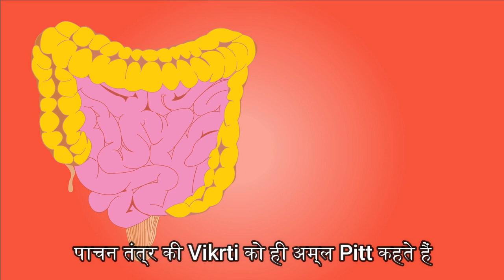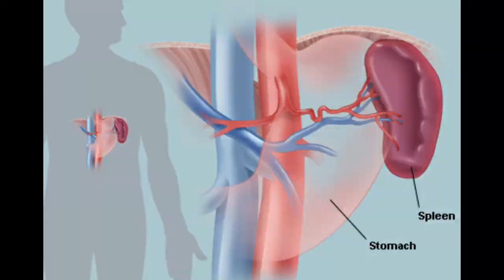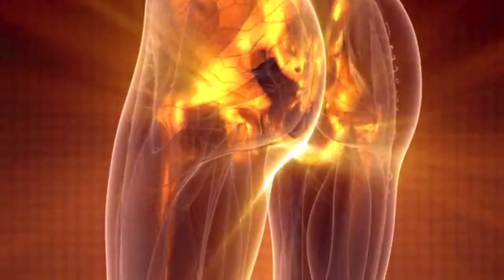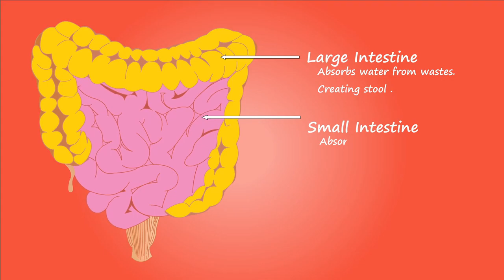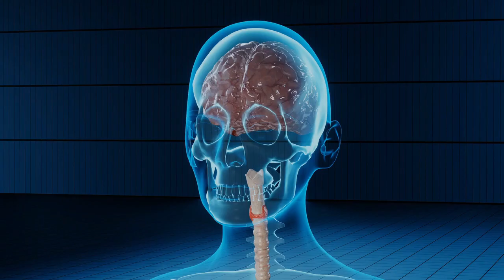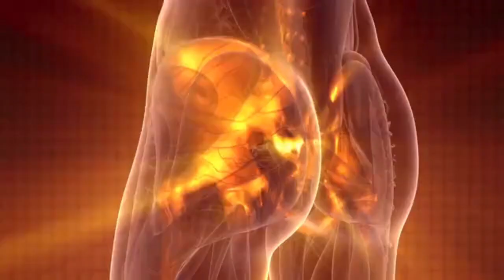शर्त लगालें 1 दिन मे होगा असर- पाचन शक्ति इतना बढ़ा देगा खाया हुआ हजम,एसिडिटी अपच/DIGESTION/Acidity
पाचन शक्ति बढ़ाये | गैस, एसिडिटी, ब्लोटिंग, अपचन से छुटकारा पाएं| HOW TO IMPROVE DIGESTION Naturally
पाचन शक्ति इतना बढ़ा देगा खाया हुआ हर चीज शरीर में लगेगा, गैस एसिडिटी ब्लोटिंग अपचन Improve Digestion/Acidity
पाचन शक्ति इतनी बढ़ाये - जो खाये सब हजम हो जाए | गैस, एसिडिटी, अपचन से छुटकारा - Improve Digestion

नमस्कार दोस्तों,
1-pachan shakti kaise badhaye,pachan tantra in hindi,pachan kriya thik karne ke upay,
2-khana nahi pachta kya kare,पेट में गैस,pachan kaise thik kare,pachan badhane ke upay,
3-khana pachane ke liye kya kare,pet mein jalan,pet dard ka ilaj,
4-how to improve digestive system,improve digestive system in hindi,improve digestion naturally,
5- how to cure acidity

दिव्या शर्मा

15 दिन में एक बार जरूर करे पेट व् आंतों की सफाई | HOW TO: Detox your Body in 1 Day

15 दिन कैसा भी थायराइड जड़ से खत्म 2 इलाज | Natural Remedies For Thyroid | How To Cure

1 मिनट काफी है भयंकर से भयंकर एसिडिटी खत्म | How To Get Rids Of Acidity And Gas Problems

2 अखरोट खोल देगें शरीर की ब्लॉक नसों को । Unblock nerves with walnut | health benefits of walnut